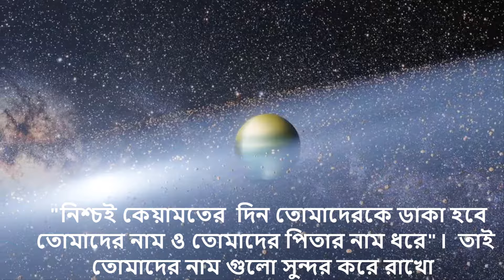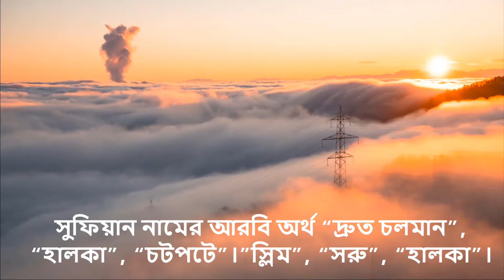সুফিয়ান নামের ইসলামি বাংলা অর্থ কি? Sufian Name Meaning Islam in Bengali.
আপনি কি জানতে চান সুফিয়ান অর্থ কি? সোফিয়ান নামের ইসলামি অর্থ কি? Sofian name meaning Islam in Bengali and Bangla ?  সুফিয়ান নামের অর্থ কি ? Sufian Ortho ki. সুফিয়ান নামের বাংলা অর্থ? সুফিয়ান অর্থ কি? সোফিয়ান কি ইসলামিক নাম ? Sufian meaning in Urdu & Hindi.  Sufian islam Meaning. Rehan
 Name Islamic Meaning. Sufian , Sufian @Abdullah BD.